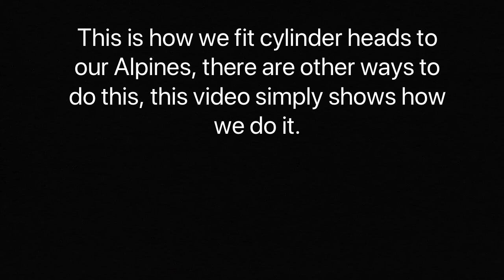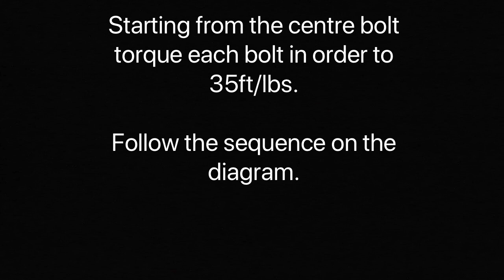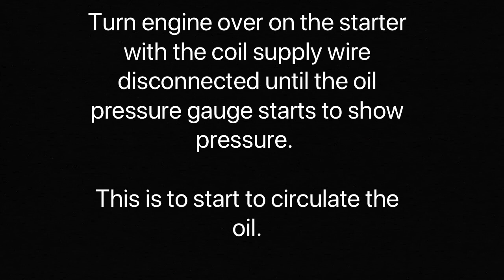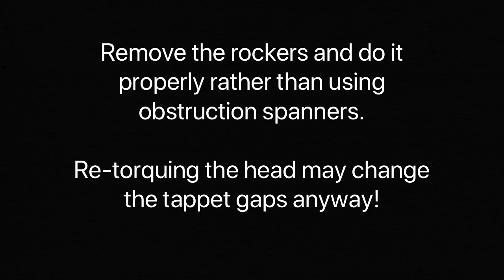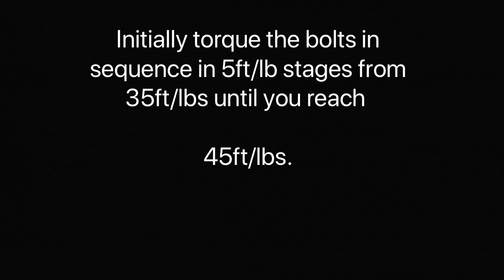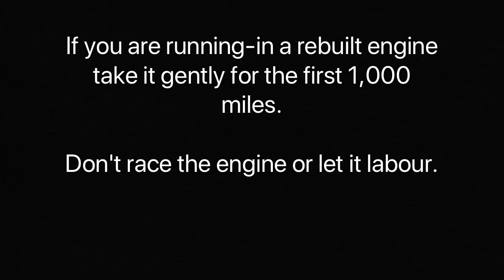Sunbeam Alpine: Torquing down the Cylinder head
This video is about how to correctly set the torque on a Sunbeam Alpine cylinder head. It is a similar process for other classic cars with aluminium cylinder heads (the process is different if the car has an iron head). There are various ways to do this job, this video just shows what we do.